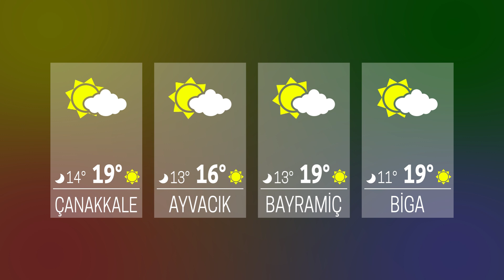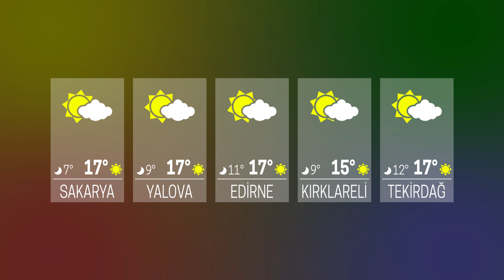HAVA DURUMU 20 11 2023